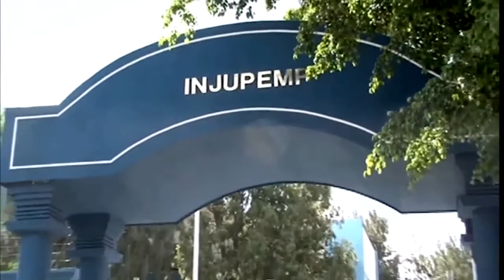Autoridades en Honduras afirman la existencia de una supuesta red de corrupción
Autoridades del Instituto Nacional de Jubilaciones y Pensiones de los Empleados Públicos en Honduras denuncian corrupción dentro de la entidad, el viernes 2 exempleadas y una actual trabajadora de dicha institución fueron detenidas por supuesto fraude y estafa en perjuicio de la administración pública.

Marlen Allen/Corresponsal Honduras/CB24